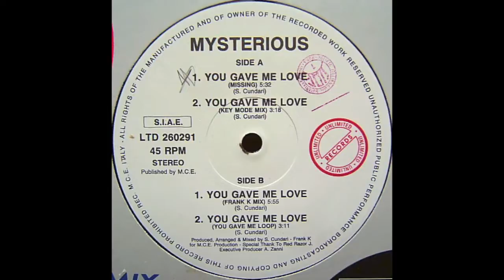Mysterious - B1 - You Gave Me Love (Frank K Mix) (1991)